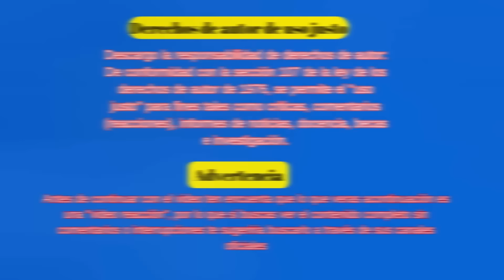Roger es descubierto por un loco American Dad capitulos completos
Video reacción de american dad capítulos completos

American Dad capítulos
temporada 1
capitulo 10